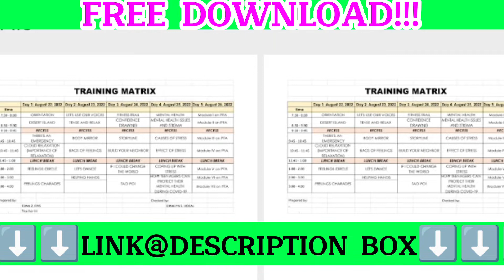PSYCHOSOCIAL SUPPORT PLAN FOR PSYCHOSOCIAL SUPPORT ACTIVITIES | FREE DOWNLOAD!!!